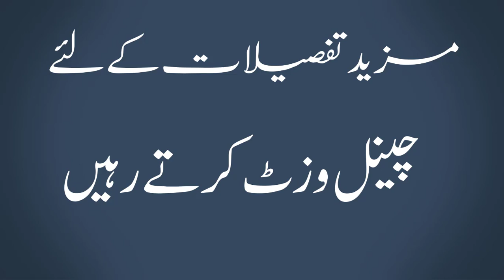prize bond schedule 2022 | Complete Draw schedule of prize bond 2022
In This Video We Discussed
prize bond schedule 2022 state bank
premium prize bond schedule 2022
750 prize bond schedule 2022
100 prize bond schedule 2022
1500 prize bond schedule 2022
200 prize bond schedule 2022
25000 premium prize bond schedule 2022
40000 premium prize bond schedule 2022
prize bond schedule 2022 state bank of pakistan